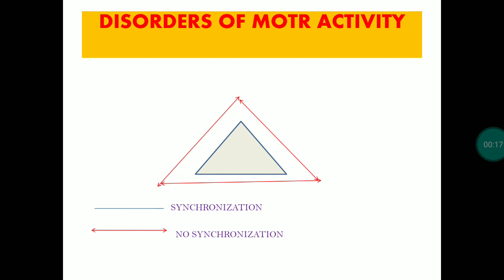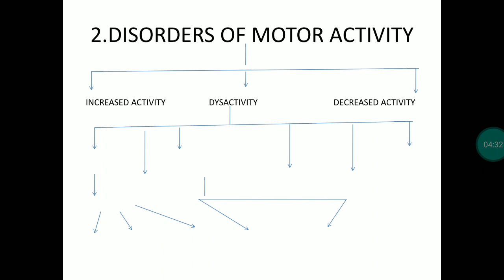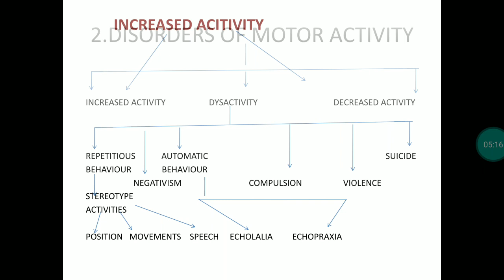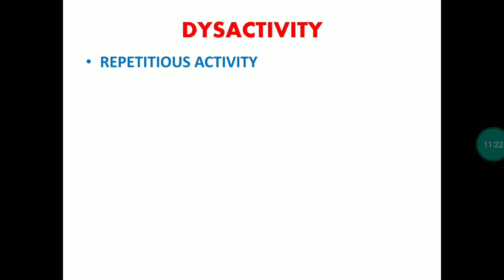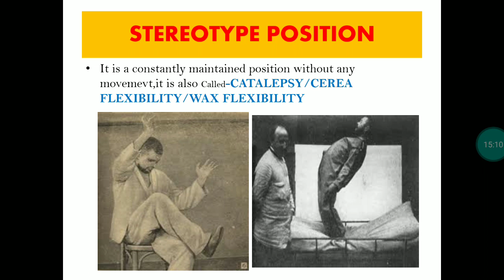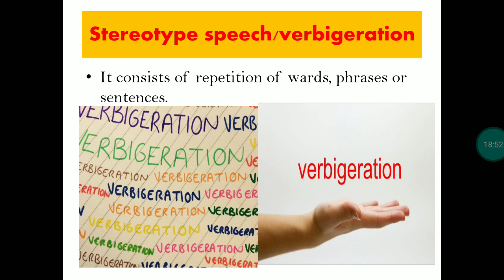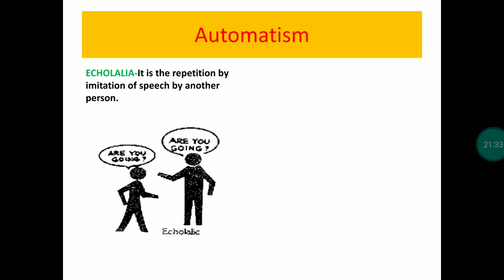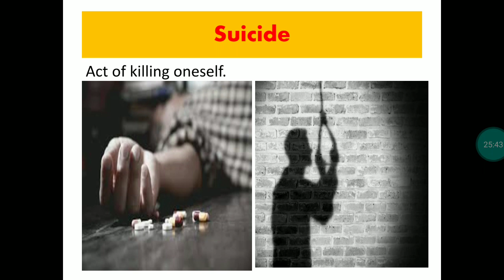Psychopathology-Disorders of motor activity/Psychitric nursing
Hi

Today I will discuss about psychopathology _dusorders of motor activity.

Psychopathology-Disorders of motor activity/Mental health
 nursing.

Madhuchandachoudhury
Madhuchanda choudhury